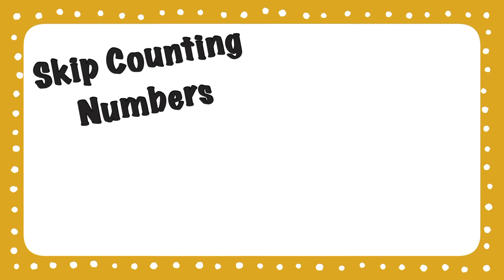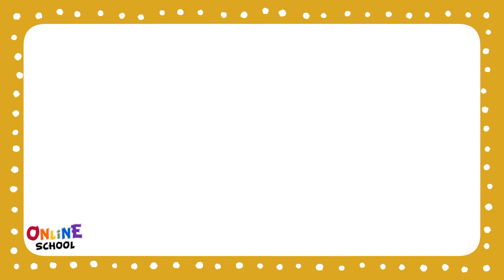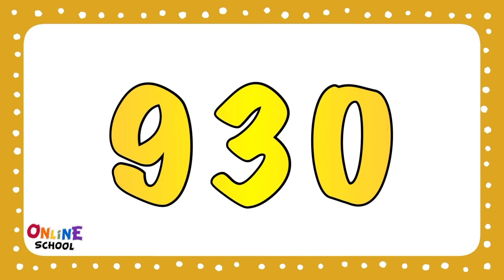Skip Counting 5-1000, Numbers 5-1000, Skip Numbers 5-1000, Flashcard Skip Counting 5-1000, 5 to 1000